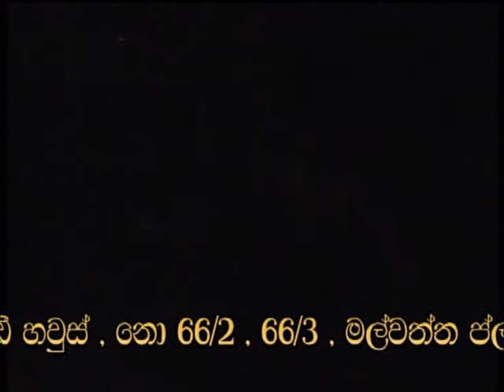OXYGEN APE GURUTHUMA